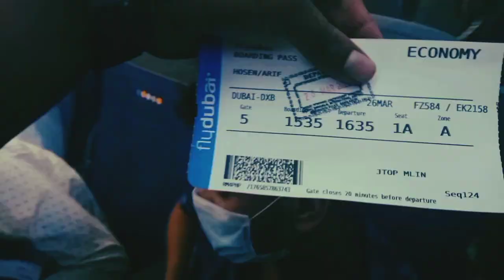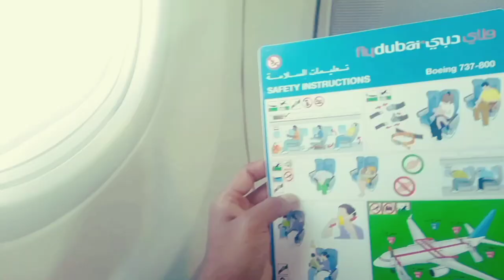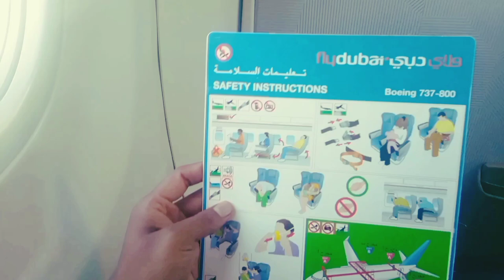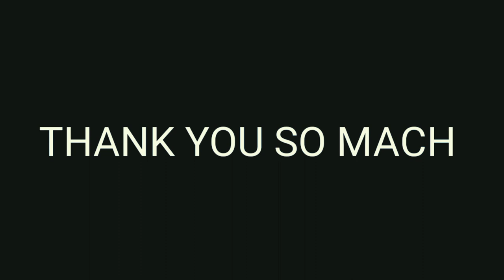bangladesh to [ UAE ] Dubai city Tour Vlog video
bangladesh to [ UAE ] Dubai city Tour Vlog video | @Af Bloggers

MY LIKEE VIDEO
আবার দেখা হবে পরবর্তী কোনো এক ভিডিও নিয়ে